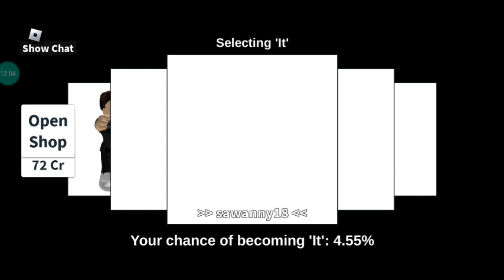JOGANDO ESCONDE ESCONDE NO ROBLOX!!!